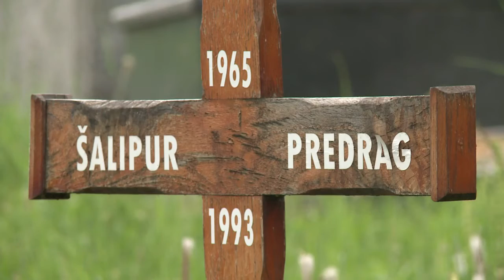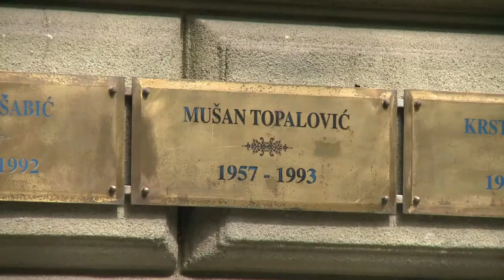Uncounted and forgotten: the Serb victims of Sarajevo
The parents of 28-year-old ethnic Serb Predrag who was killed in 1993 during the Siege of Sarajevo are still trying to understand how their son was one of dozens of men killed by a group of rogue soldiers headed up by Musan "Caco" Topalovic, who commanded an esentially Muslim brigade and is still widely revered for his role in defending the city.